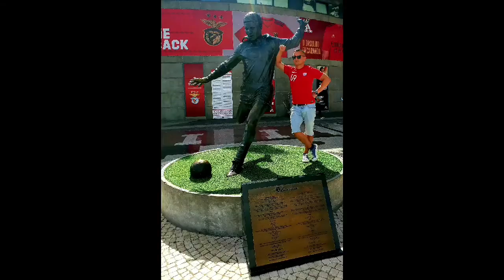"Ze wszystkich rzeczy nieważnych, piłka nożna jest najważniejsza "